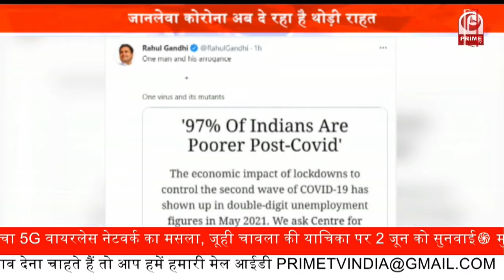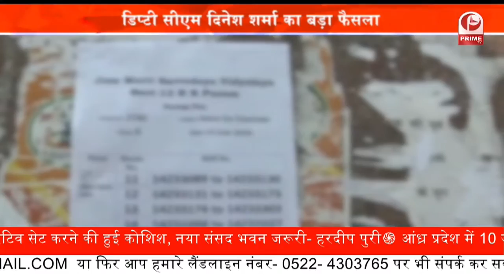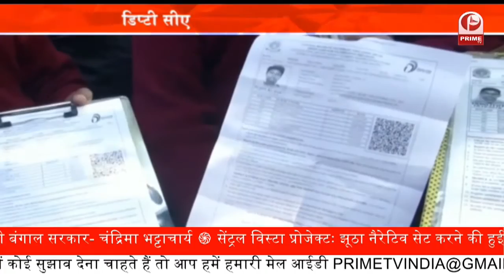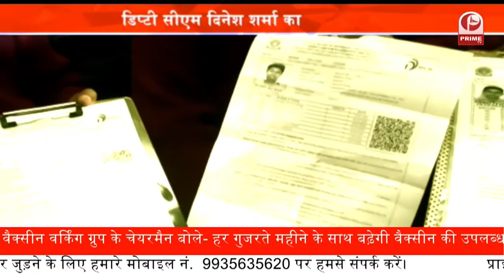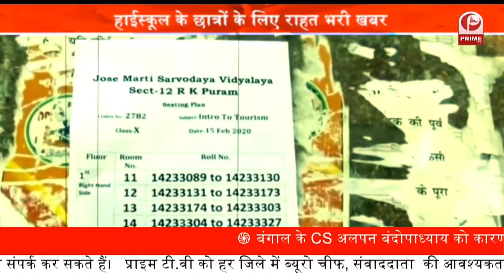Deputy CM Dinesh Sharma का क्या है बड़ा फैसला ? || Prime Tv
prime tv prime tv news prime tv live prime tv lucknow